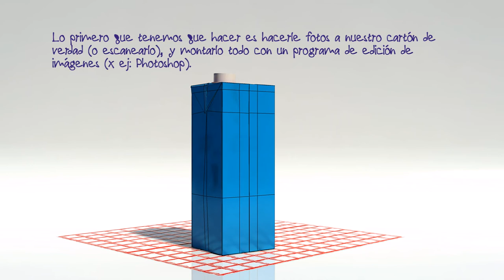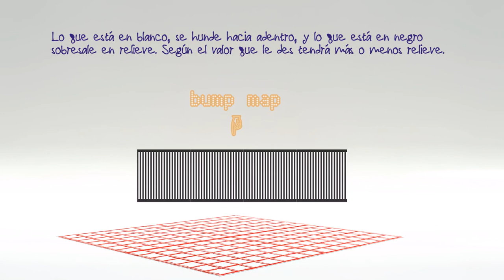2.4 Texturización de objetos. Uso de mapas.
Cómo añadir una textura a un modelo sencillo.